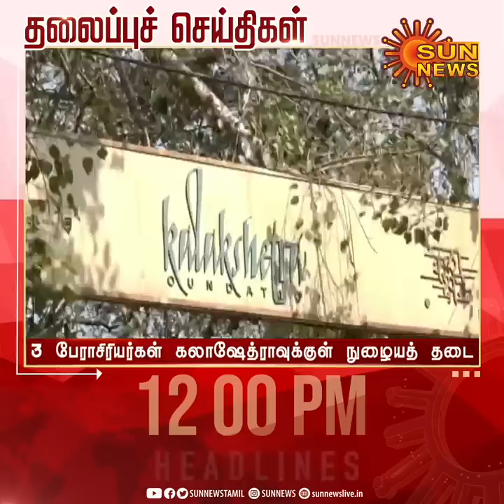Headlines Now | Noon 12 PM | 03-04-2023 | Sun News | Tamil News Today | Latest News